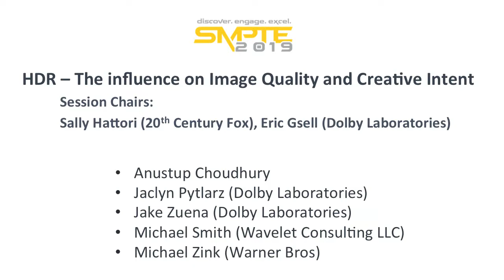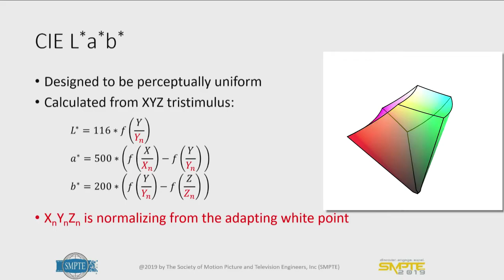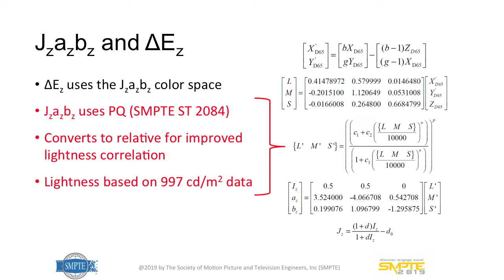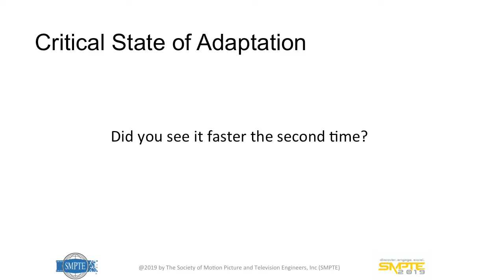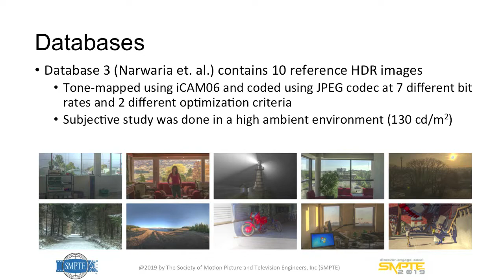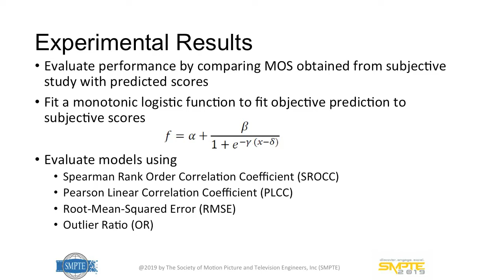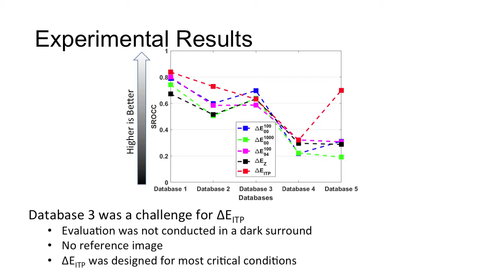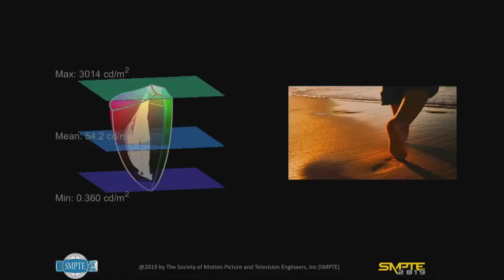SMPTE 2019: HDR and WCG Image Quality Assessment Using Color Difference Metrics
Please note that the demonstrations shown in this video are intended to be viewed on a cinema projector.

High Dynamic Range (HDR) and Wide Color Gamut (WCG) content is now mainstream across content creation, with content playback supported on millions of devices. Thus, having a reliable way of evaluating HDR systems is essential. One common way of measuring the quality of an HDR system is measuring the color errors introduced along the imaging pipeline. Unfortunately, performance of color difference metrics has mostly been evaluated on databases composed of simple test patches, as opposed to natural imagery. Some key differences between test patches and natural imagery is that test patches typically involve lower frequencies and non-contiguous regions, while the natural imagery has much higher frequencies, masking due to texture, as well contiguous color region effects and gradients.

Thus, we evaluate several color difference metrics on five publicly available HDR databases consisting of natural images and subjective scores. The different databases focus on differing distortions and the aggregation of these cover a wide variety of both luminance and chromatic distortions. There’re lower frequency distortions resulting from tone-mapping and gamut mapping operations. In addition, there’re higher frequency distortions resulting from compression artifacts by the various compression schemes such as JPEG, JPEG-XT, JPEG2000, and HEVC. While perceptually dominated by luminance distortions, these also contain physical chromatic distortions due to chromatic subsampling and different processes acting on Y, Cr and Cb signals. Since it is desirable to evaluate as many images as possible, a total of 64 source images and a total of 672 distorted images were evaluated by 94 observers across all databases.

The color difference metrics we analyze include CIE94 and CIEDE00 metrics based on the CIE L*a*b* color space. In addition, we analyzed the newer ones derived for HDR applications: DEITP based on the ICTCP color space, and DEz based on the Jzazbz color space. Since it’s generally agreed that color quality doesn’t change significantly when motion is added, we used still image databases for evaluation.

To quantify the performance, we use four standard performance evaluation procedures – Root mean square error, Pearson linear correlation coefficient, Spearman rank-order correlation coefficient and Outlier ratio. The color spaces derived for HDR were the best performers across the different databases, but neither of those two metrics performed the best for every database. These databases have different experimental conditions and display specifications. Analysis is currently underway to understand why the two different HDR color space metrics performed best in terms of these differing conditions.

Speakers:
Anustup Choudhury - 15:05
Jaclyn Pytlarz (Dolby Laboratories) - 05:20